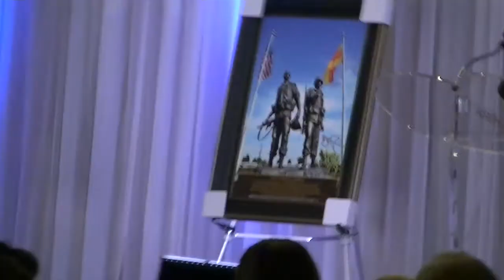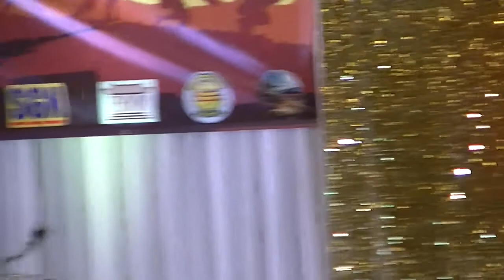ĐD Fred Koster & ông Phạm V Nam, CTSX Film :Through Our Eyes. trả lời phỏng vấn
Fr. Pham Huu Tam, Rev. representative of Vietnamese Houston, TX. interviews Director , Mr. Fred Koster and Mr. Pham Van Nam, Massachusete Secretary of Commerce and International Affairs The production director of Film Through Our Eyes to rebuts half of the truth of the Vietnam War film